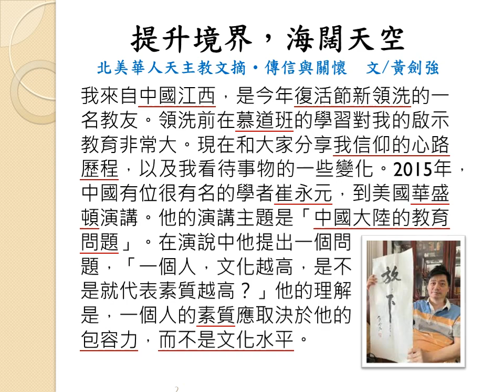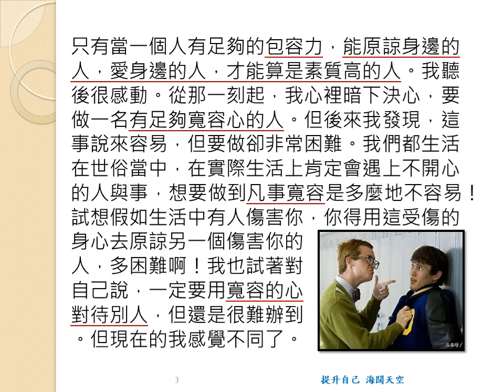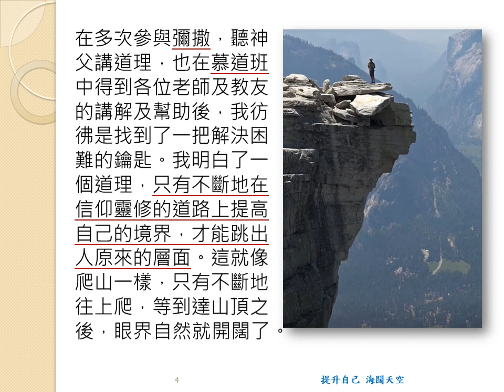提升境界 海闊天空/背景-阿拉斯加冰川